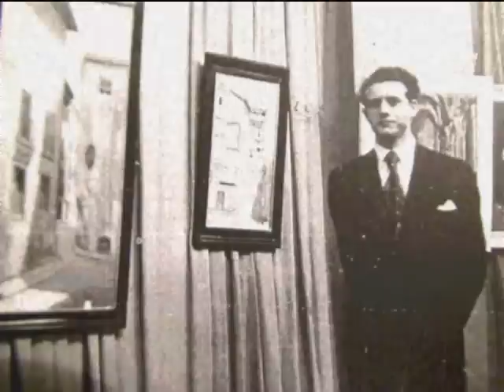Pinturas al óleo y dibujos de Antonio Mª Almazán: 60 años de arte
Conoce su trayectoria : antoniomariaalmazan.wordpress.com ,la vida y obra de este artista zaragozano. Uno de los referentes del arte figurativo de la 2ª mitad del  siglo XX.
Foto miniatura por Asier Alcorta.

Antonio Mª Almazán (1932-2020). Learning about the life and work of such an extraordinary artist from Zaragoza. One of the referents of figurative art of the 20th century. Photograph of the miniature made by Asier Alcorta.